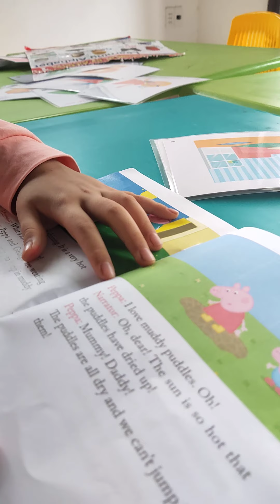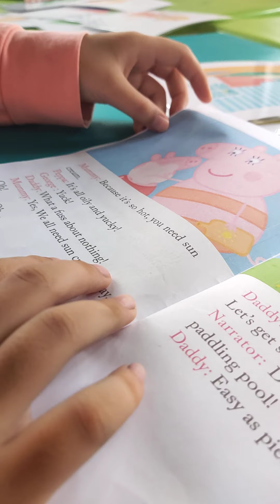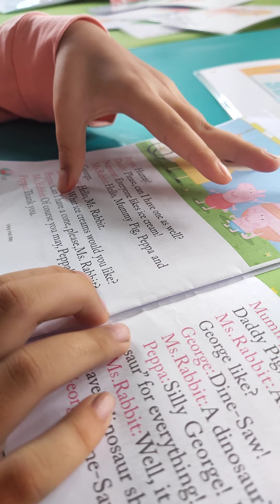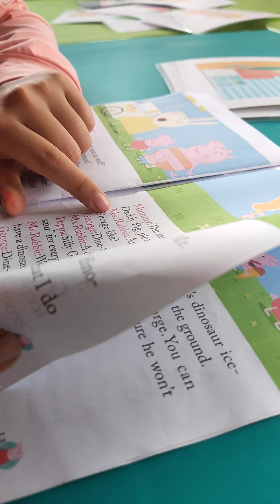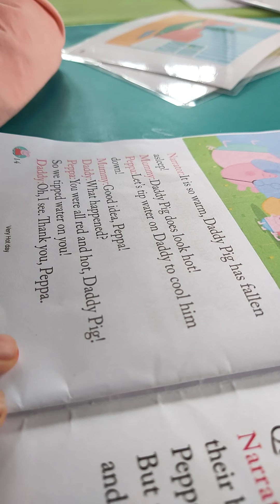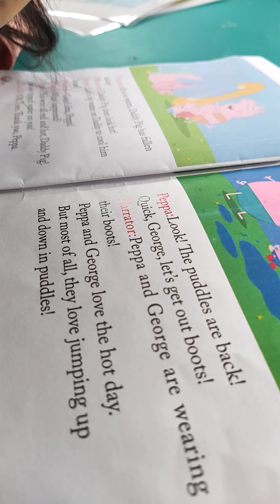Học tiếng Anh cùng nhà Bống | A very hot day | Reading time